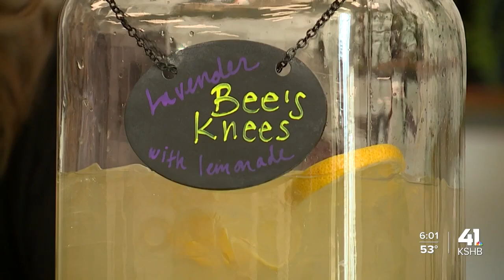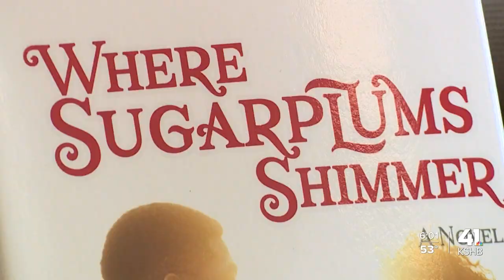Women entrepreneurs support each other's businesses through InnovateHER KC